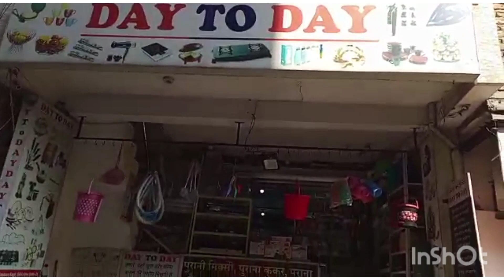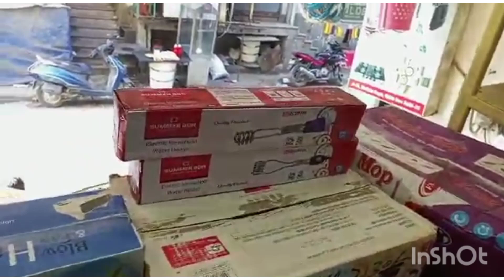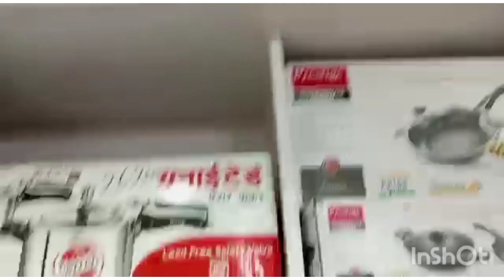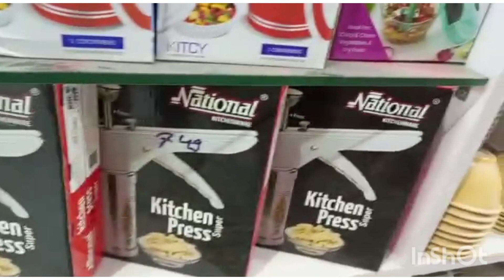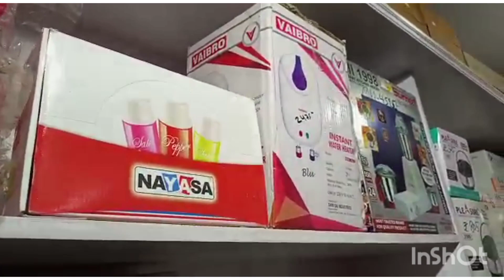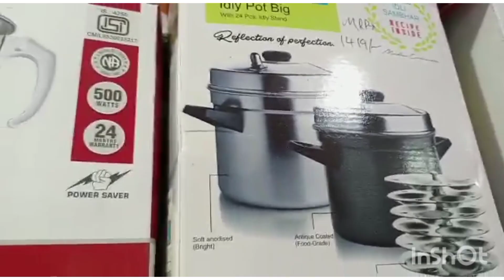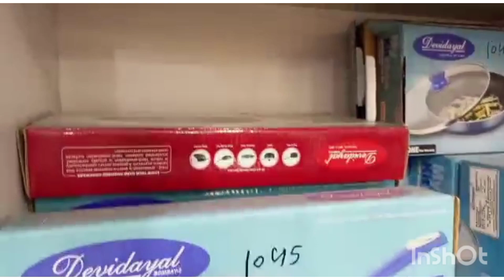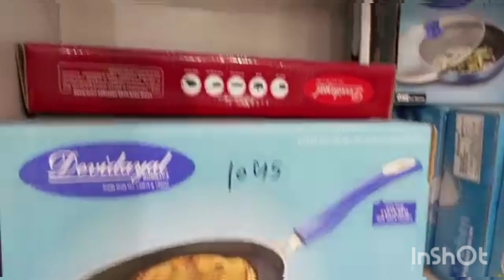Day to Day kitchen wear visit😎@sufiyabegum61